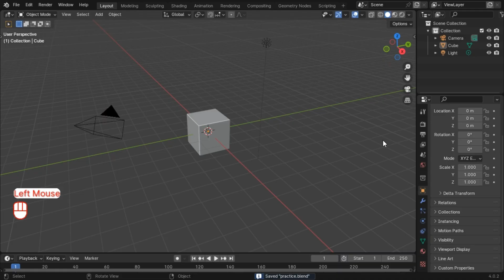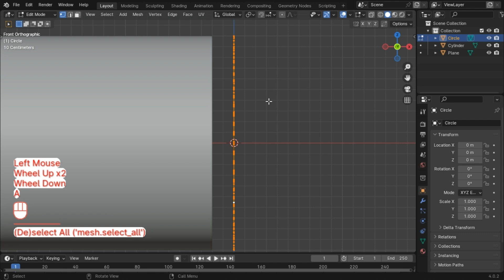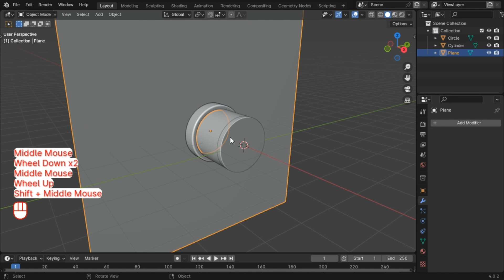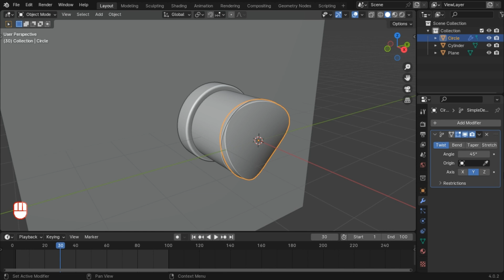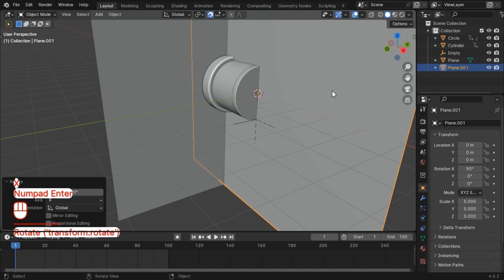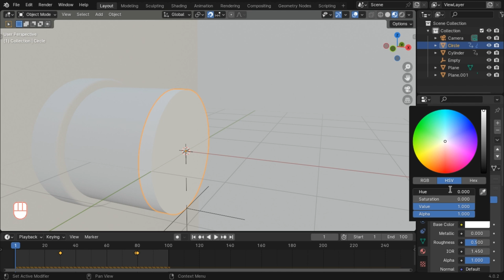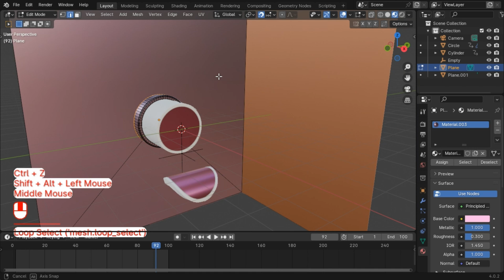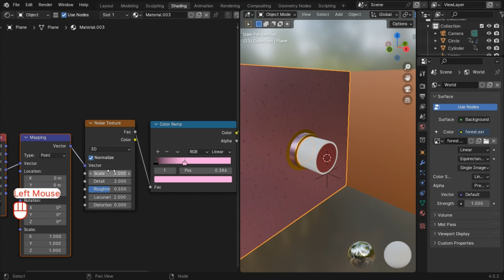Blender Tutorial : How to Create This Cool 3D Animation Loop in Blender |Easy Blender Tutorial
Blender Tutorial : How to Create This Cool 3D Animation Loop in Blender |Easy Blender Animation

Blender Tutorial : Create This Cool 3D Animation Loop in Blender |Easy Blender Animation

Blender Tutorial :Create This Cool Geometry Nodes Animation in Blender |Geometry Nodes Tutorial

Blender Tutorial : Create this 3D Animation In Blender | Easy Blender Tutorial For Beginners

So hit bell icon 🔔 so that you don't miss any updates

Inspired By Blender Guru, CG Geek, Ducky 3D, DECODED Animation's.

Contour Lines in Blender 4 0